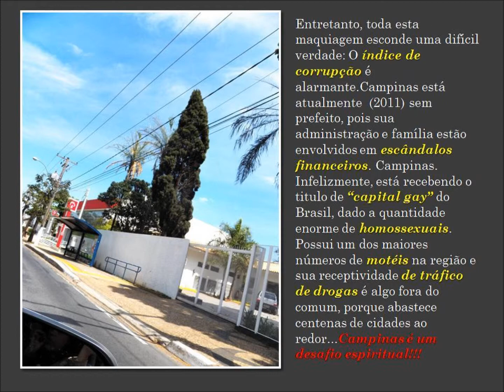Wesleyana Campinas - O Começo (1o. Contato)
Primeiros Contatos